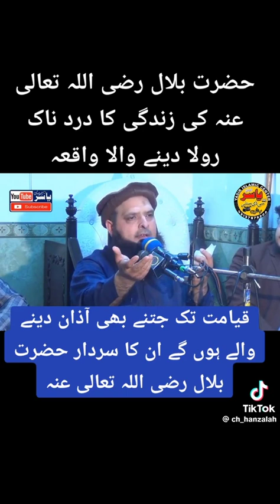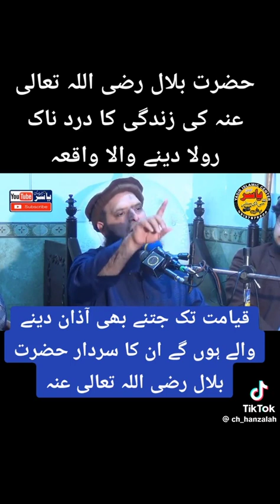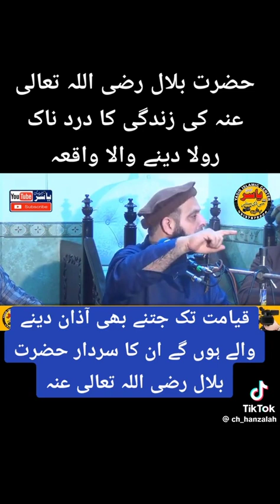حضرت بلال رضی اللہ تعالی عنہ کی زندگی کا دردناک رلا دینے والا واقعہ تو سنتے جائیں پلیز دوستوں